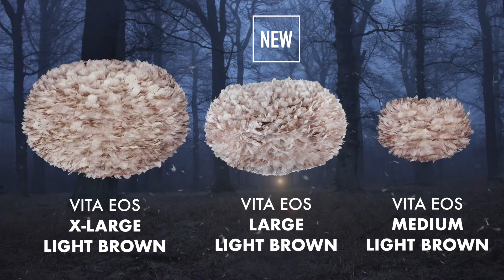The Missing Eos _ Vita lighting